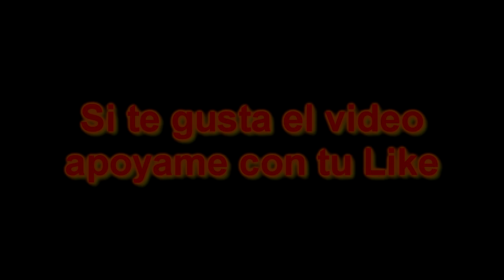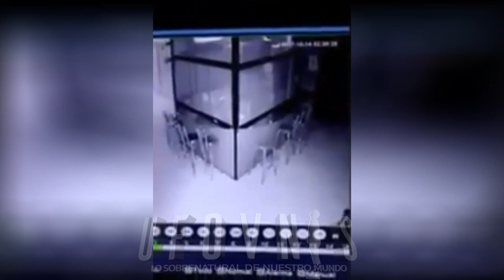7 Extraños y Misteriosos fenómenos captados en videos #6